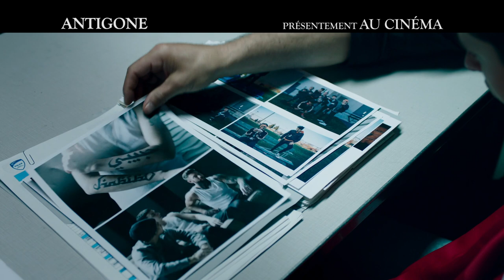Antigone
Un film de Sophie Deraspe
En aidant son frère à s’évader de prison, Antigone confronte les autorités: la police, le système judiciaire et pénal ainsi que le père de son ami Hémon. L’adolescente brillante au parcours jusque-là sans tache voit l’étau se resserrer sur elle. Mais à la loi des hommes, elle substitue son propre sens de la justice, dicté par l’amour et la solidarité.